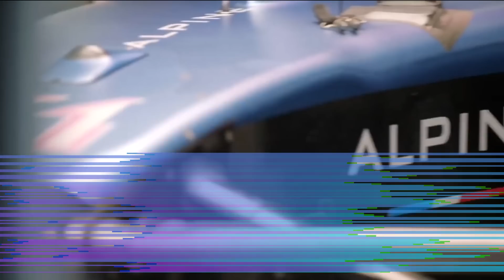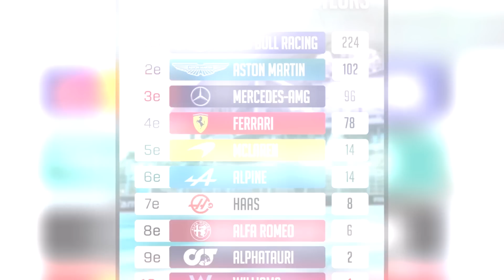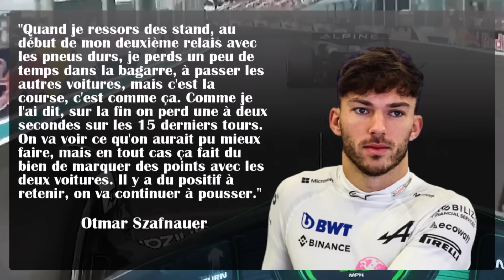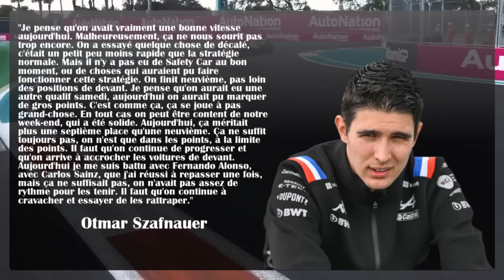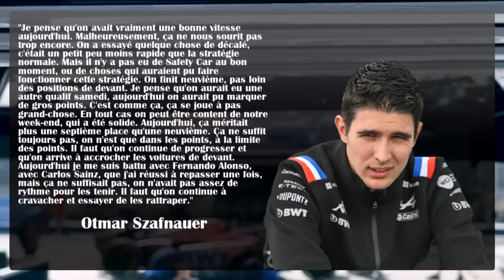ALPINE REVIS ET ANNONCE DU TRÈS LOURD POUR LA SUITE !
ALPINE REVIS ET ANNONCE DU TRÈS LOURD POUR LA SUITE ! - LE PODIUM F1

00:00 introduction
00:28 Alpine revis à Miami et annonce du lourd pour la suite !
06:48 Lewis Hamilton craint que la Formule 1 soit ennuyeuse dans les années à venir !

Alpine revis à Miami et annonce du lourd pour la suite et Lewis Hamilton craint que la Formule 1 soit ennuyeuse dans les années à venir, c'est l'actu Partie 2 de ce 10 Mai !